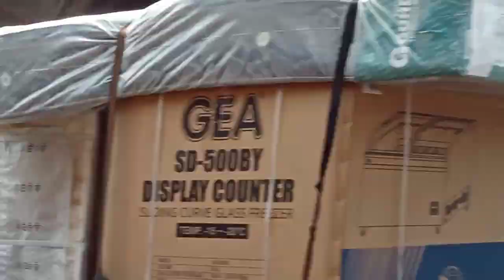TRUKOLENG# cator ini berani nyalip sama TRUK TANKI pertamina...hah emang berani